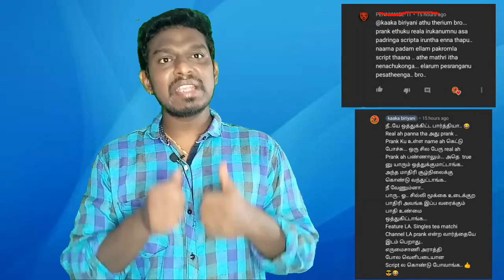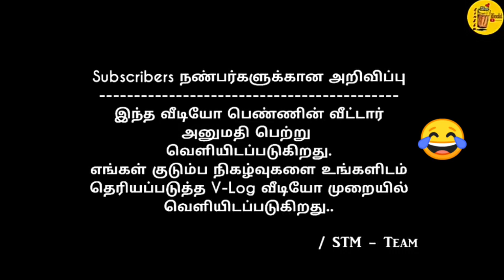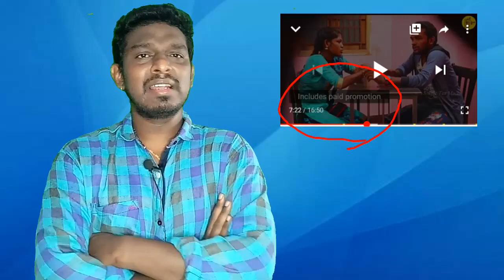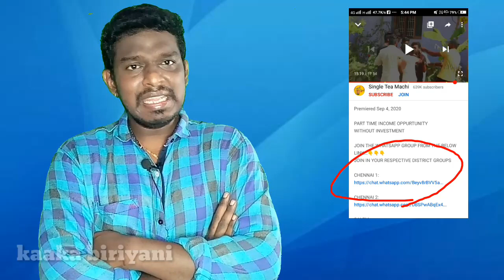Single Tea Matchi Fake Love proposal prank Part - 4 Troll video & Review SriVasanth kaaka biriyani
Prank show என்ற பெயரில் மக்களை ஏமாற்றும் singleTeaMatchi.. தரமான troll video 👇😂